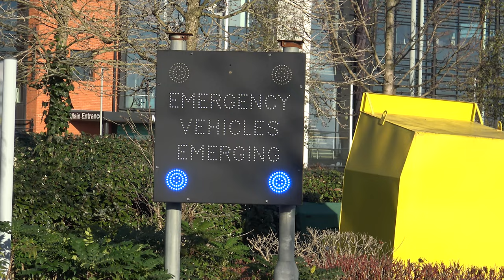Aerial Ladder Platform Turning Out on Blue Lights and Sirens to an Incident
Today's video takes us to a rather cold Birstall in Leicestershire where we see one of Leicestershire's Aerial Ladder Platforms or ALP for short mobilising to assist crews on the other side of the county at a Chimney Fire on lights and sirens. You also see something a little different: a flashing sign warning motorists and pedestrians that an emergency vehicle will be driving at speed along with the stations' turnout system.

Captured using a Sony FDR- AX33 4K Camcorder
Edited using Adobe Premiere Pro 2023
Thumbnail was Created and edited by D.K.Z Photography